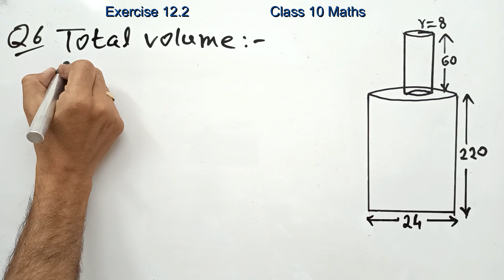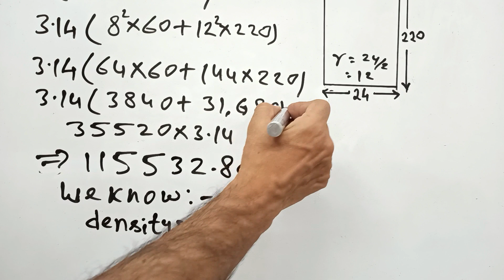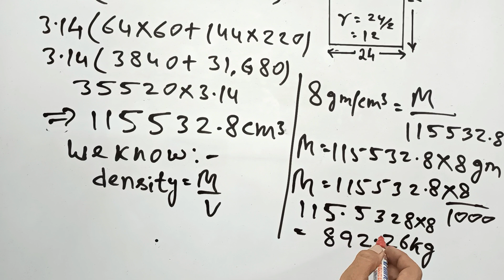class 10 maths |chapter12 SURFACE AREAS AND VOLUMES | Exercise 12.2 Question 6 |NCERTCBSE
class 10 maths | chapter12 SURFACE AREAS AND VOLUMES | Exercise 12.2 Question 6 |NCERT CBSE

class 10 maths surface areas
class x maths surface areas
competitive exams mensuration
chapter 12 surface areas and volumes
surface area
volume
class 10  NCERT maths 2023 question
class 10 maths CBSE 2023 questions